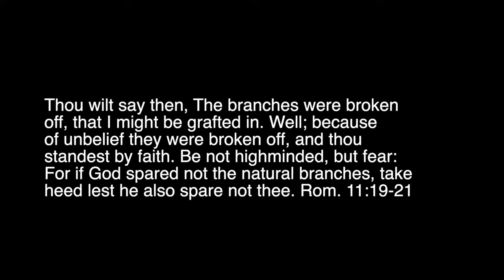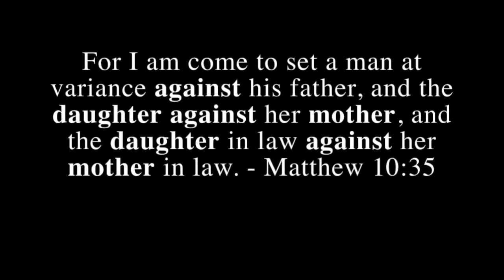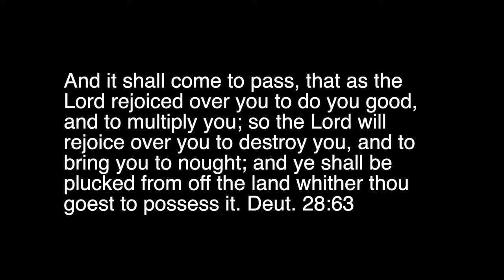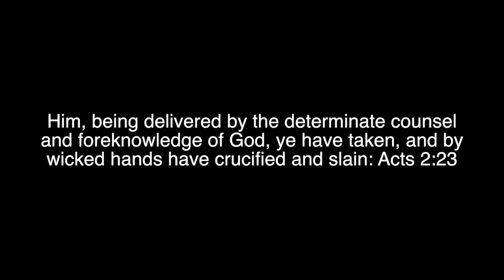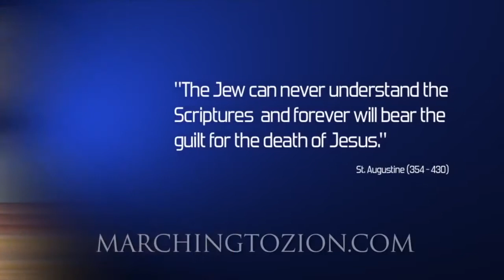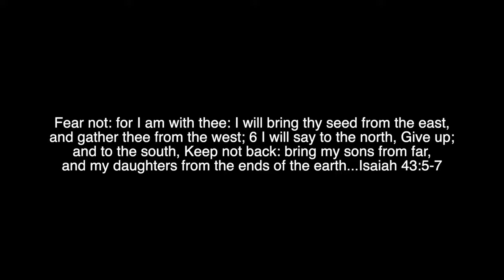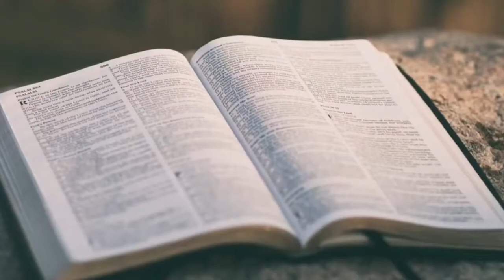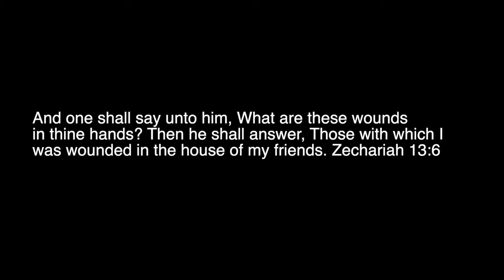Answering False Accusations from Foolish video (Pastor Steven Anderson)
Pastor Anderson reviews and answers accusations from a foolish video designed to discredit the excellent documentary film "Marching to Zion" .

This video shows the absolute lies and straw man arguments people make in order to keep green Christians away from knowing the truth and seeing through the Zionist/dispensation lie which has been propagated over the recent past, especially by fundamental baptist pastors.